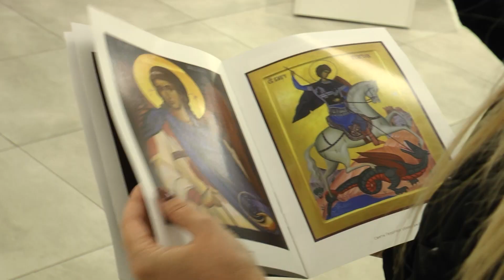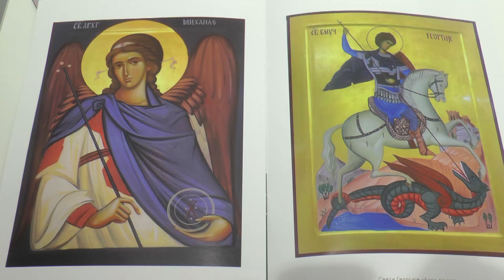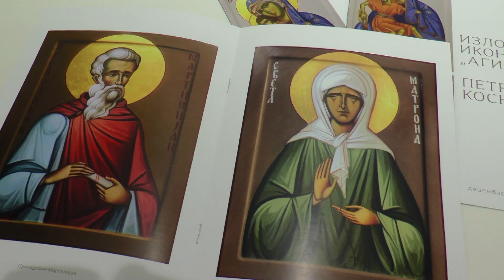Изложба икона у КЦ Златибор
Синоћ је у галерији Културног центра Златибор отворена изложба икона под називом „Агиос“ Петре Коснић.